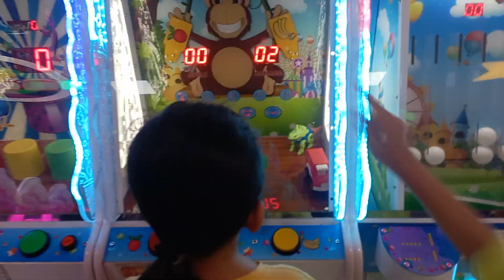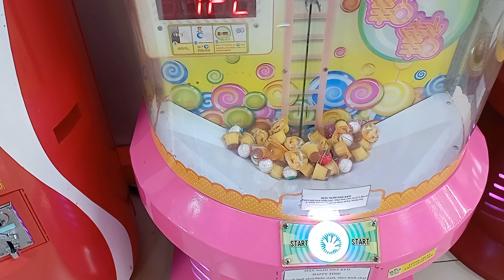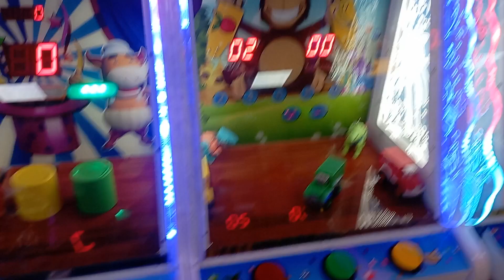Bé đi khu vui chơi game giải trí thư giản cuối tuần hoạt động bổ ít bên ngoài nâng cao nhận thức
Tuổi thần tiên